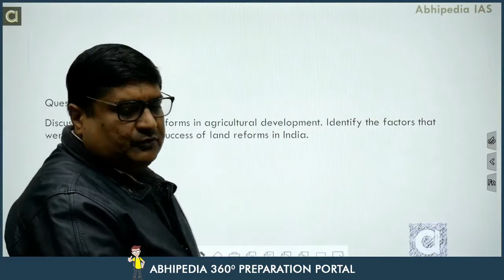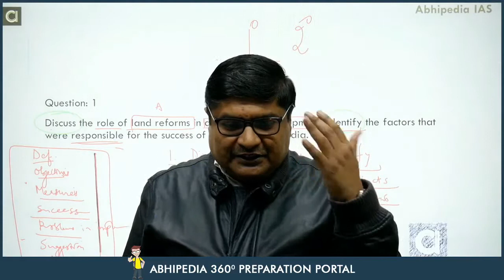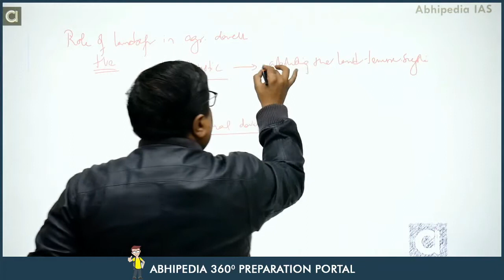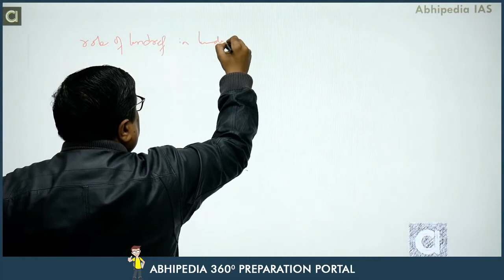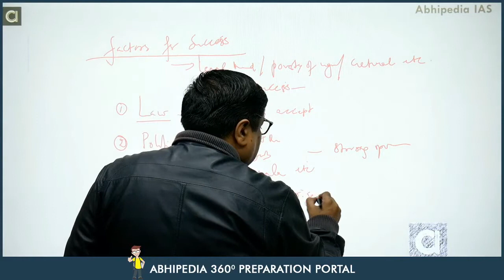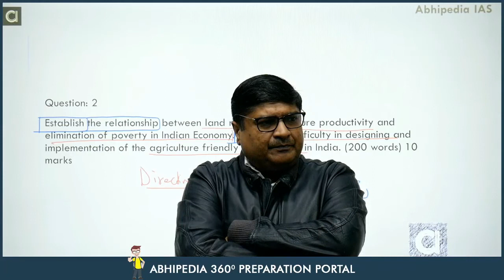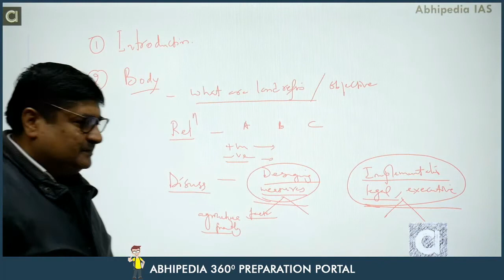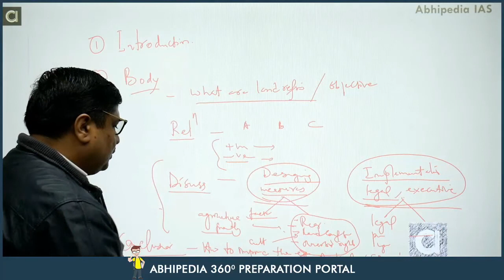UPSC Mains Answer Writing: Previous Year Questions on Land Reforms | By Parveen Bansal Sir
Land Reforms Previous Year Questions,
Parveen Bansal Sir,
Expert Guidance for UPSC,
Answer Writing Techniques,
Land Reforms Concepts,
UPSC Study Strategies,
Mains Answer Writing Course ,